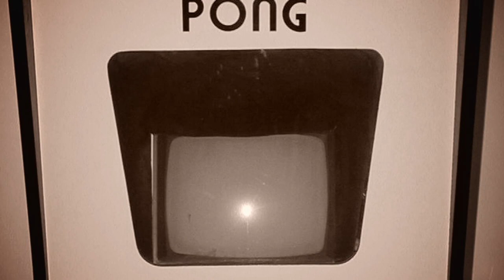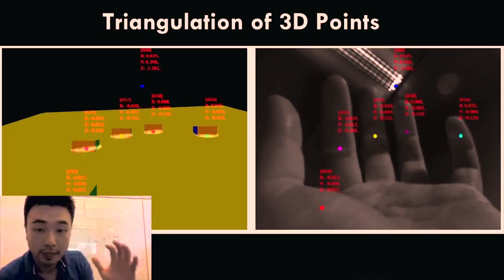VIDEO GAMES : THE MOVIE Trailer (Movie Trailer HD)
Video Games :From nerd niche to an over $60 billion industry

A feature length documentary chronicling the birth, rise, fall, rebirth and modern day revolution of video games. In depth interviews with the creators of the industry, icons of classic gaming and celebrities. The true & fascinating story of how the interactive industry has forever changed our society in far reaching ways.

From the 1960's to 2013, the definitive and in depth history of the phenomenon of video games.

VIDEO GAMES THE MOVIE Trailer (2014)
A Movie directed by Jeremy Snead
Cast : Nolan Bushnell, Hideo Kojima, Cliff Bleszinski, Zach Braff, Sean Astin, Alison Haislip, Chris Hardwick and many more!